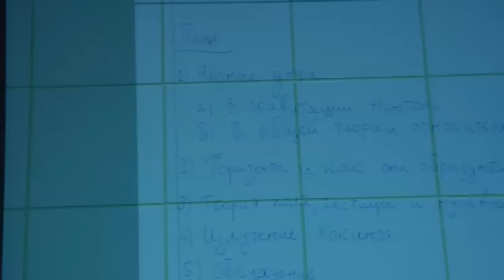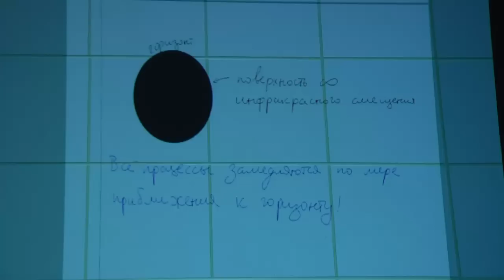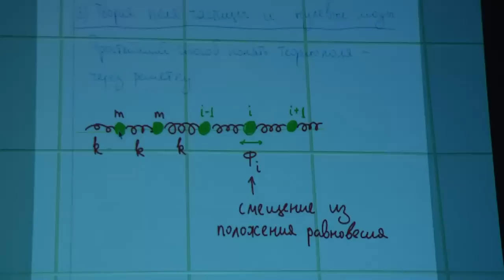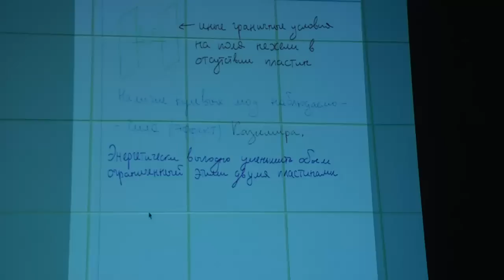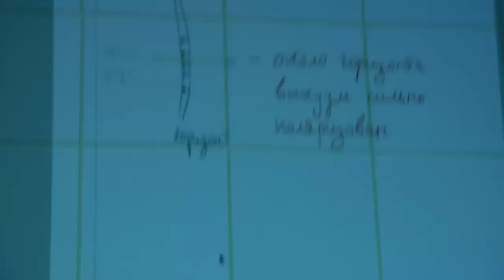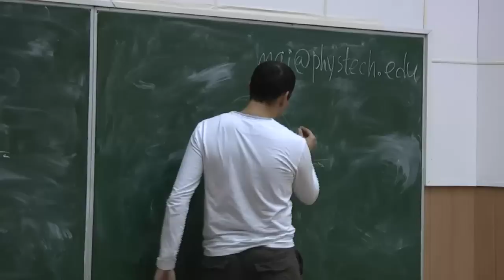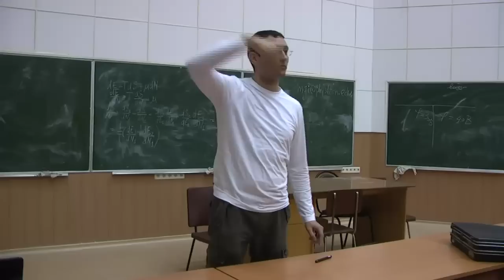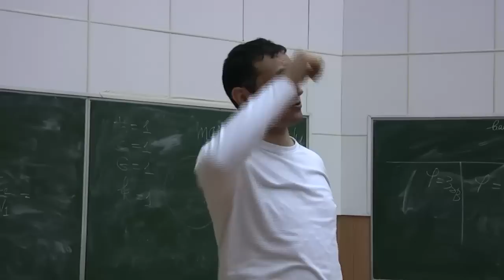Ахмедов Э.Т., 14.10.2009. Рождение и смерть чёрных дыр.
В докладе будет рассказано о том, что такое черные дыры, как они рождаются и какие у них основные свойства. Затем будет рассказано о том что такое квантовое поле и нулевые моды. В заключение будет обсуждаться как квантовые поля ведут себя в присутствии черной дыры и как она распадается через излучение Хокинга.
Примечание организатора: докладчик обещал не злоупотреблять формулами.
МФТИ ГУ